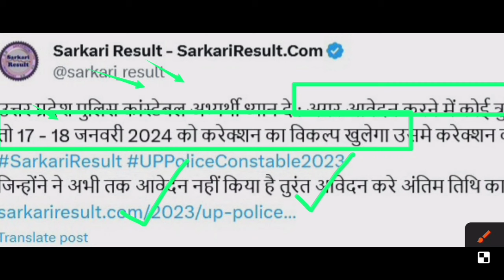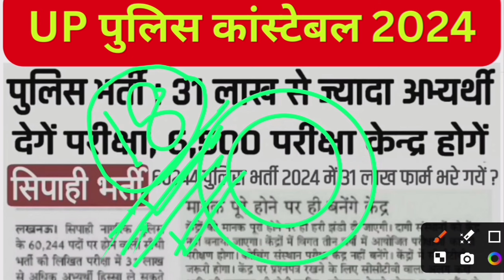60,000 पुलिस कांस्टेबल भर्ती |UP Police Total Form Fill UP 2024|UP Police Form Correction Date 2024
60,000 पुलिस कांस्टेबल भर्ती |UP Police Total Form Fill UP 2024|UP Police Form Correction Date 2024

PRACTISE SET
FLIPKART

Hello
Dear Friends_Welcome To Our Youtube Channel-
CYBER  EDUCATION

60,000 पुलिस कांस्टेबल भर्ती |UP Police Total Form Fill UP 2024|UP Police Form Correction Date 2024